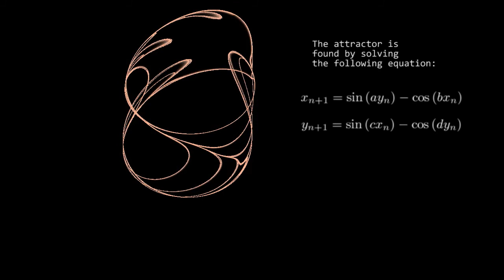Wernberg - 2012 - Attracted to Peter de Jong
Strange Attractor (Peter de Jong) used in Max MSP / Jitter composition.